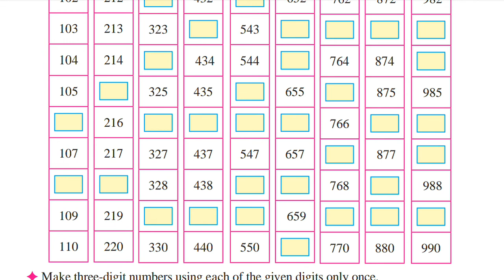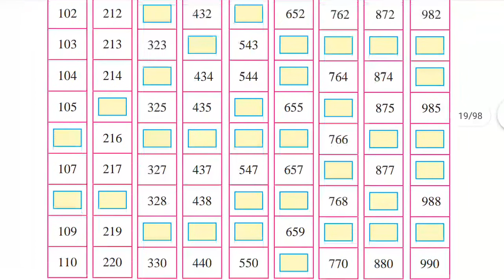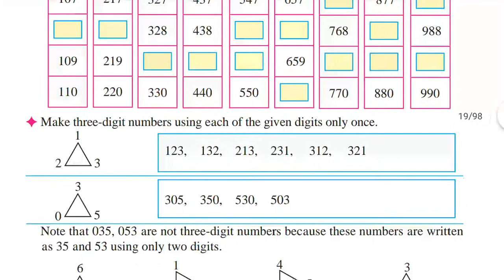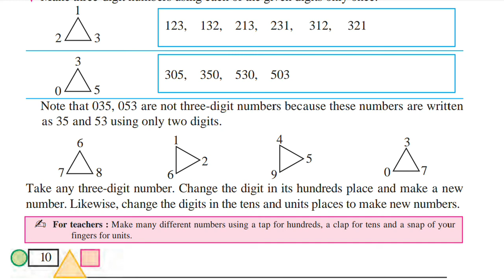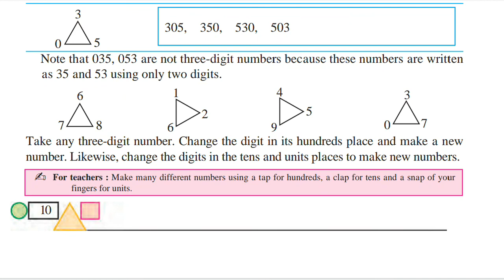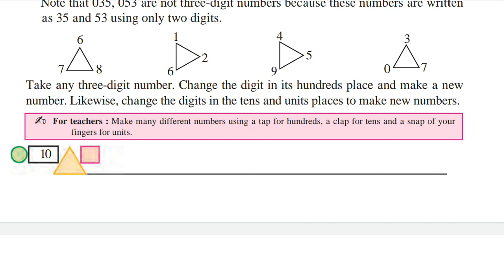Std. 3rd Math ||Number Work|| ( Page No.10)